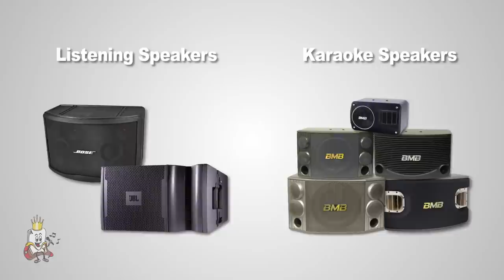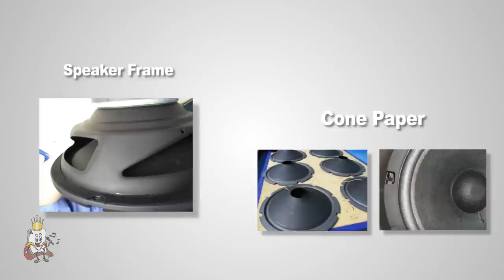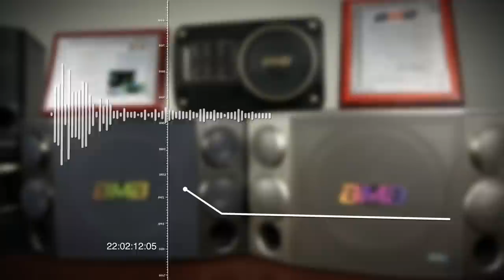BMB Speaker Systems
BMB manufactures the best karaoke speakers on the market. They provide many series of speakers that are geared toward specific users. Find out which speaker system is right for you.